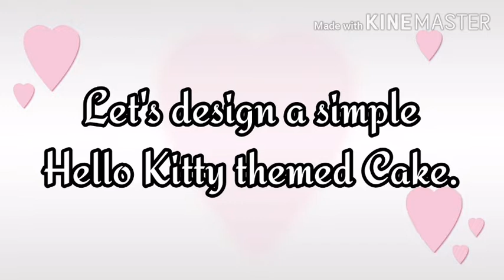Vlog#18 Simple Hello kitty themed cake design Tutorial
This is how i decorate a very simple rush order cake.

-Mheanne G.